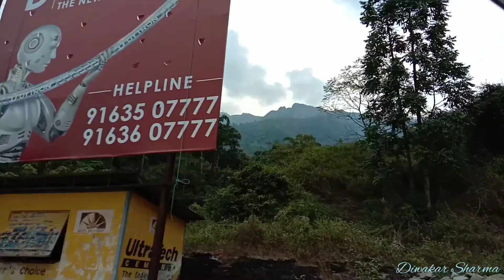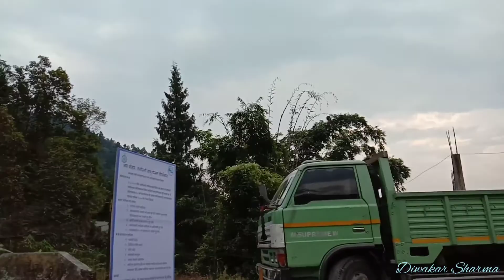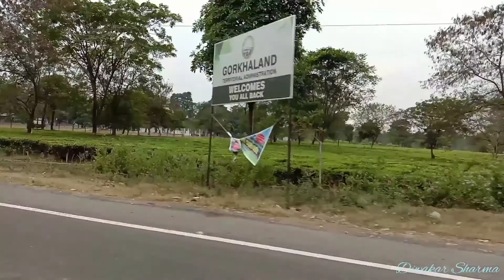Memorable drive through ROHINI VILLAGE, TIMBOOR on the trail, KURSEONG, DARJEELING